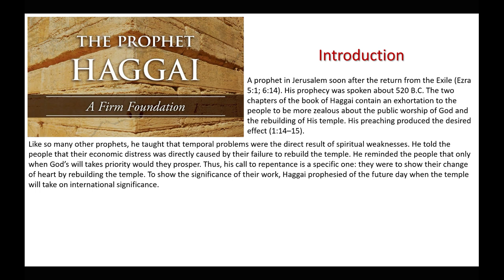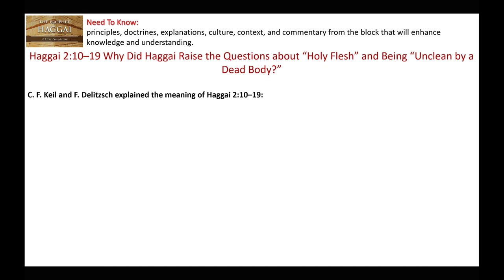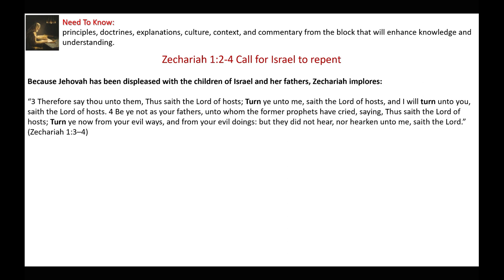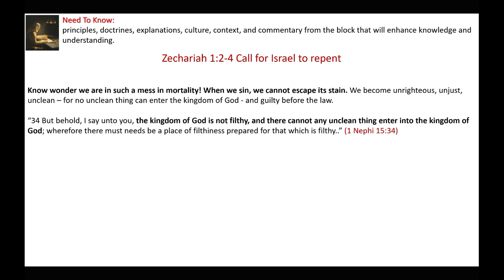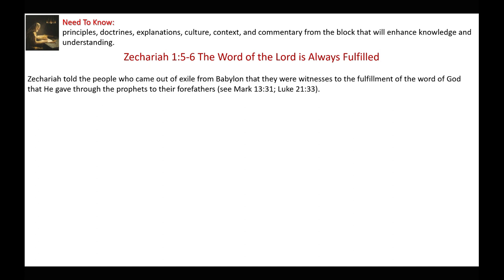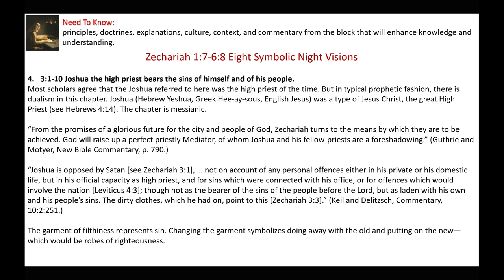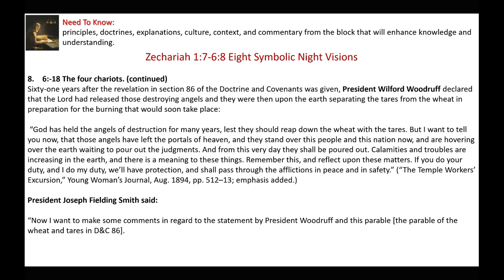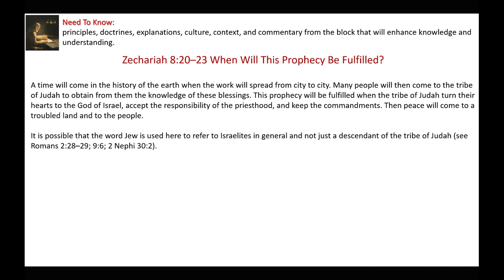"Turn" | Haggai, Zechariah 1-8 Commentary and Insights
This presentation gives insights and commentary on Haggai and Zechariah 1-8, latter day prophecy of Judah, Jerusalem and the house of Israel.